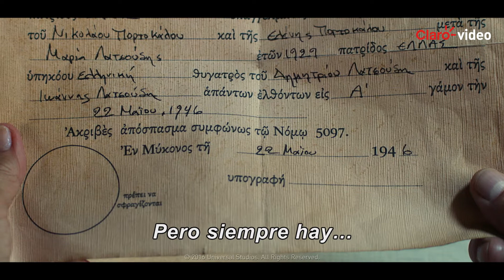Alquila | Mi Gran Boda Griega 2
¡Tu familia favorita está de vuelta! Toula e Ian llevan casados mucho tiempo y su relación ha perdido un poco de chispa. Toula tiene problemas con su hija adolescente, Paris, que tiene su propia opinión sobre lo que es ser una 'buena chica griega'.